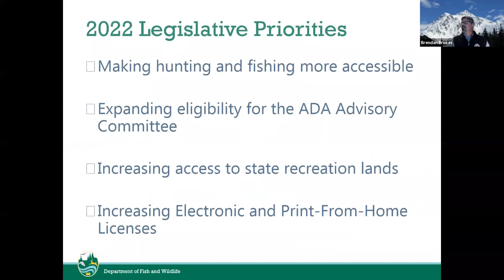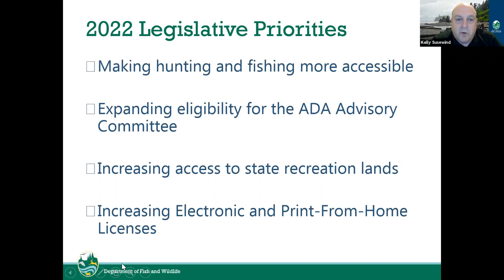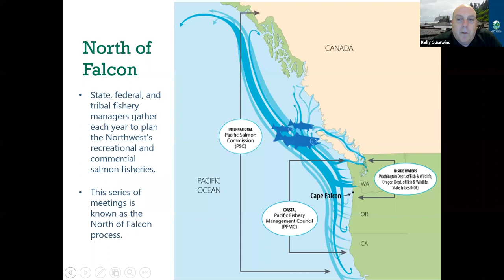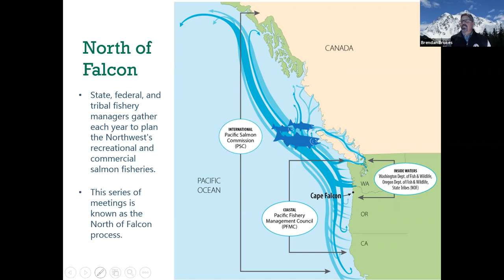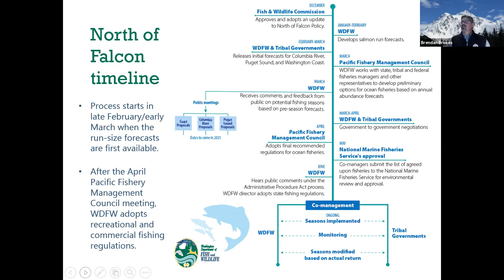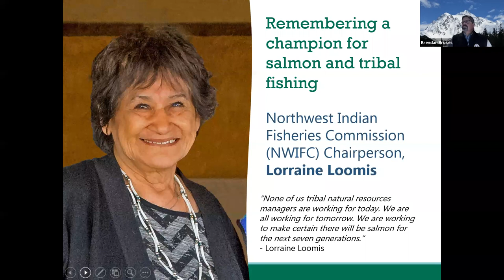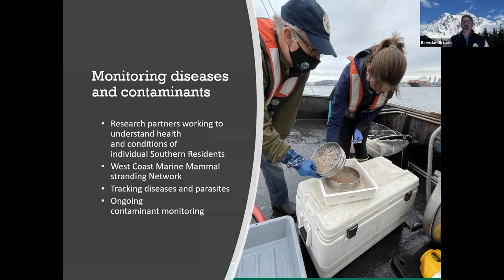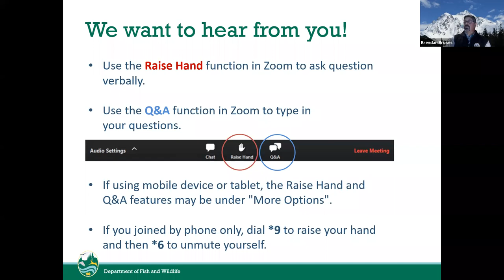North Puget Sound Region, Director Digital Open House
WDFW Director Kelly Susewind will host a series of six digital open houses this fall to span topics of interest across Washington. The North Puget Sound Region open house was recorded on Nov. 4, 2021. Susewind and the region’s leadership staff, including Regional Director Brendan Brokes, provided updates on timely and local topics, and invited the public to ask questions.

“If you’ve ever wondered “why”, this is a chance to learn more,” said Susewind. “I enjoy the chance to connect with residents about the topic that matter to them.”

The digital open house focused on North Puget Sound – Island, King, San Juan, Skagit, Snohomish, Whatcom counties – provided overviews on the North of Falcon salmon season-setting process and a Southern Resident Killer Whale update.

Susewind and regional directors previously held a series of in-person and digital open houses for residents across the state over the last three years.